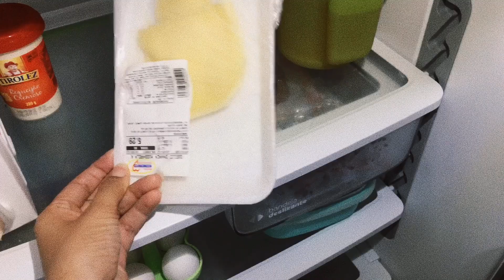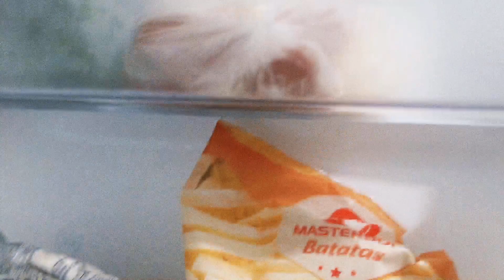VLOG morando sozinha / Fui demitida?! Mostrei minhas compras e geladeira e fiz mais tatuagem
Oláaaa, como vocês estão?! Trazendo mais um vídeo, dessa vez um vlog da minha semana!